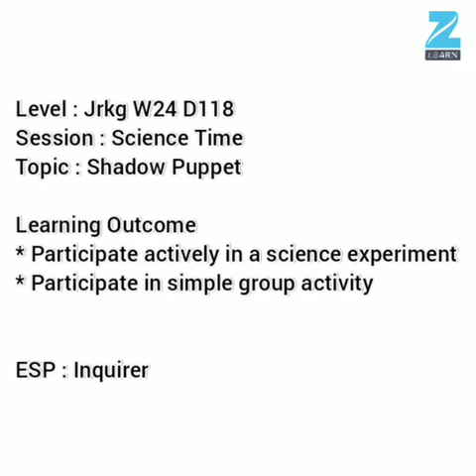Jrkg W24 D118 Science Time